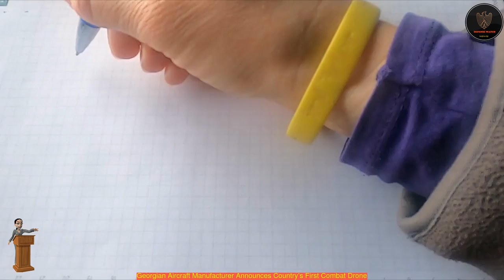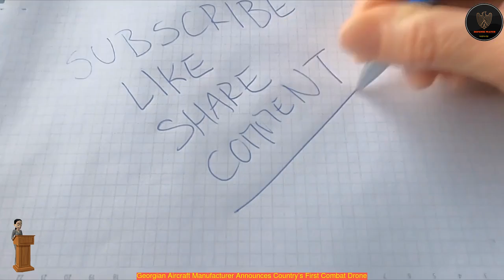Georgian Aircraft Manufacturer Announces Country’s First Combat Drone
A Georgian aircraft manufacturer announced recently that the company is developing the country’s first home-grown reconnaissance and strike drone.
 Named Project T-31, the unmanned aerial vehicle (UAV) is being developed by Tbilisi-based aviation plant TbilAviaMsheni, Georgia InterPressNews reported.
 During reconnaissance missions, the aircraft will be able to fly non-stop for three days using additional fuel tanks.
 Experts feel that the Nagorno Karabakh war between Azerbaijan and Armenia last year has had a possible impact on the country’s military decisions.
 Georgia’s History of Drone UseGeorgia has a history of using drones during armed conflict.